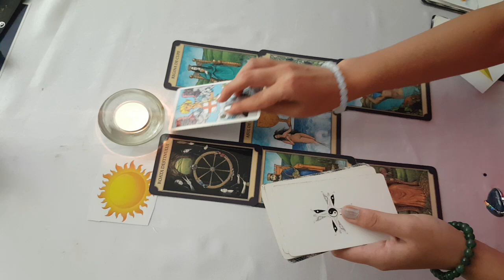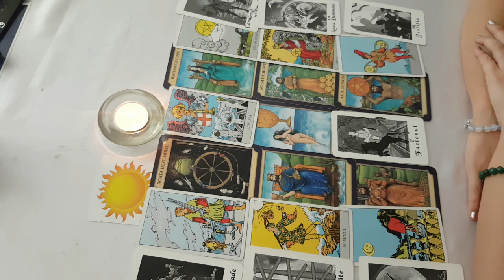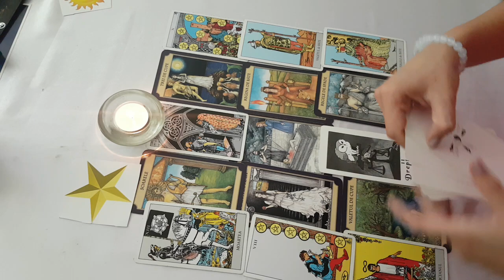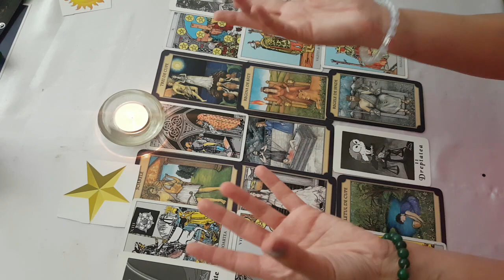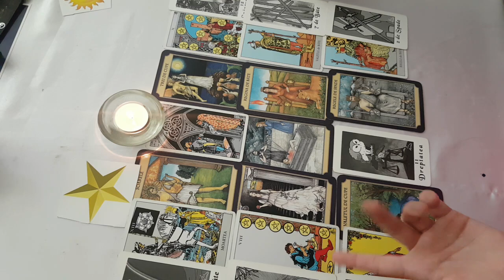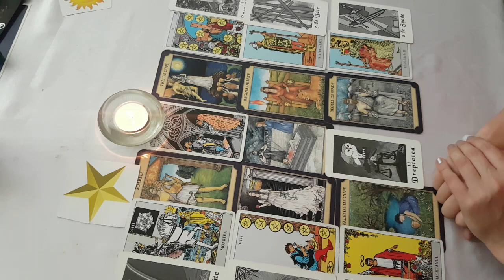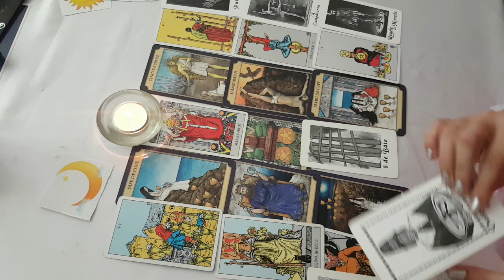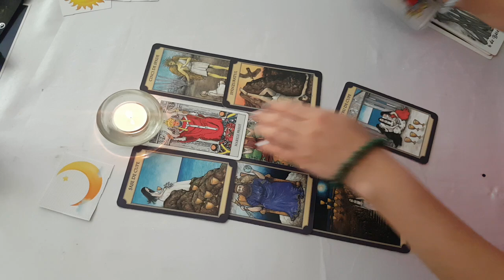VIITORUL TAU IN DRAGOSTE! WOW! TREBUIE SA STII ASTA NEAPARAT, CINEVA FOARTE IMPORTANT!!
ALEGE O CARTE 00:00
Numarul 1 - SOARE: 1:06
Numarul 2- STEA:  6:38
Numarul  3- LUNA :  11:43